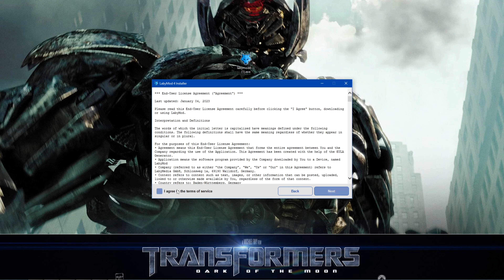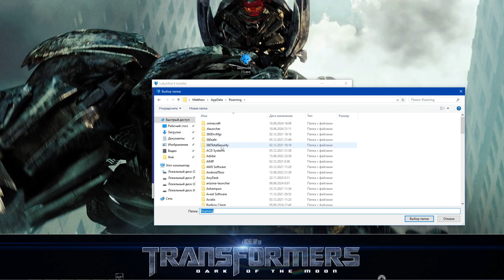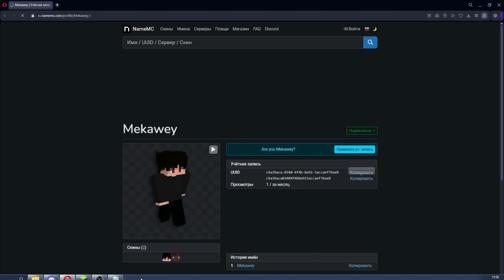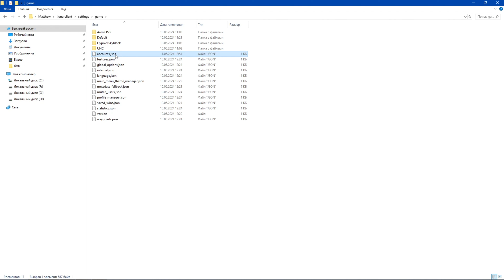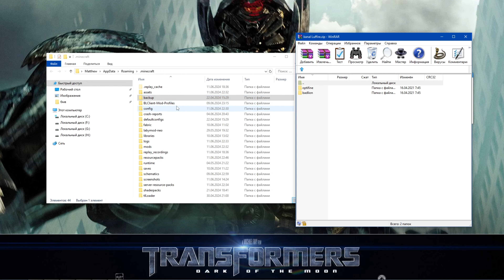Я Нашёл ЛУЧШИЙ ПВП КЛИЕНТ для МАЙНКРАФТA 1.8.9-1.12.2-1.16.5 🏹 (+999 FPS, +99 CPS) ForceMine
💻 Заходи на МОЙ гриферский сервер, где Я играю:
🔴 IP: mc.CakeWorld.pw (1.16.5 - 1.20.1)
💢 Мой ДИСКОРД СЕРВЕР (Залетай, куча полезного!)